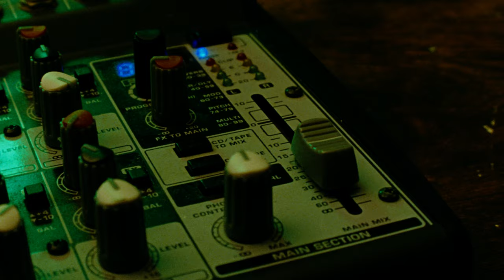maco marets - Torches (for NEUT BOWL 2020) (Official Video)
Torches by maco marets
Produce, Mix & Mastering: TiMT
Recording: Keisuke Mukai

Cast: Sharar Lazima, Putami,
Amin Shirato, Yuga Suzuki, Lina Nakayama,
HIBARI, TOGASHI KANAE, Takaaki Kanasashi,
Yoshiaki Kanasashi, Edo Oliver

Producer: Jun Hirayama
Assistant Director: Tomoyuki Kamada
Art Director: Julie Giesen
Director of Photography: Shuhei Maeno
First Camera Assistant: Shohei Kondo
Second Camera Assistant: Masanori Sato
Gaffer: Ennosuke Mori
Best Boy: Shuhei Akahoshi, Wang Moqi
Hair/Make-up Artist: Yukari Yamamoto
Still Photographer: kuno mirei
Production Assistant: Noemi Minami
Casting Director: Jun Hirayama
Editor: Takanobu Watanabe
Colourist: Yoichi Ishikawa

Special Thanks: Sasazuka Bowl

 [lyrics]
かわいた 冷たい空気が肺をみたした
小さな部屋 求めたことば逃げられたまま
目をみひらいた 特別な昨日すりつぶす朝
もううんざりかい 電話みたいにふるえている朝

36度を指すバロメータ
切れたくちびる いかり かむような
退屈な秋雨の隙間で roll up
おどろくそぶりみせぬ my boy ああ！

隣り合わせ かたく身動ぎもせぬ you & me
今日も触れることをためらって
ただ顔をしかめてみせるだけね

盗まれた熱を追え
光らせる チャコールのトーテム

燃えている音を聞いたんだ
それは 消えない 消えない
消えない 火のしらせ
ひらかれたメッセージ
よろこびのほうへ

ばらばらアンバランス
へしおれそうなチョークとあばら
骨は白く 焼けたら灰になる
その景色を夜ごと思い巡らす

やまない咳と甘い会話のなか
真っ暗な森をぼくは読んだ
ひびわれたガラスのセンチメンタル
ちくりと刺す痛みあぶるライター……

若い煙のように そらにのぼるぼくらの季節よ
のどにくすぶる思いも はぜるまで抱きしめていよう

［Lyrics / English version］
*Translation / Noemi Minami & Dillon Kuniyoshi Onaka

Dry cold air filled up my lungs
A small room, the words that I have desired remain escaped
Eyes wide open, a morning that grinds precious yesterday
Fed up? the morning shivering like a phone vibrating
Like a barometer that points 36℃
Cut lips as if they bite anger
In between boring autumn rain drops, I roll up
Pretending to be unsurprised, my boy ah!

Next to each other, no movement is made, you & me
Still hesitating to touch
Looking at each other, making a grimace

Follow the stolen heat
Charcoal totem that shines

I heard the sound of burning
It doesn't go away, go away
It doesn't go away, a sign from the fire
Open messages
Towards something better

Broken into pieces, unbalanced
Chalk and ribs about to be broken
White bones, it will become ashes
Thinking about the view in the night

In the middle of continuous coughs and sweet conversations
I read the black forest
Sentiment like broken glasses
A lighter that burns a little pain

Like a young smoke, our season will rise to the sky
Feelings around the throat, let’s hold them in till they rip

Open messages
Towards something better

Open messages
Towards something better